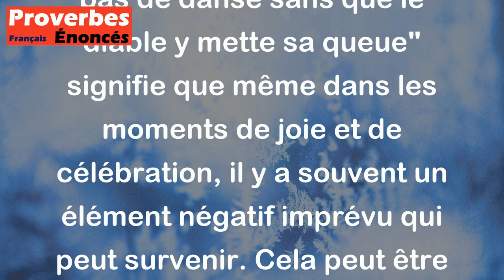Il n'y pas de danse sans que le diable y mette sa queue. - Proverbe Suédois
Le proverbe suédois "Il n'y a pas de danse sans que le diable y mette sa queue" signifie que même dans les moments de joie et de célébration, il y a souvent un élément négatif imprévu qui peut survenir. Cela peut être interprété comme une mise en garde contre l'excès de confiance ou l'arrogance. En somme, rien ne peut être complètement parfait et il faut être prêt à faire face aux épreuves même dans les situations les plus belles.